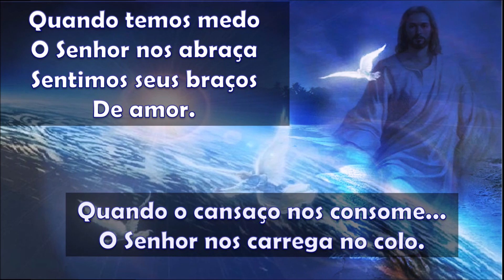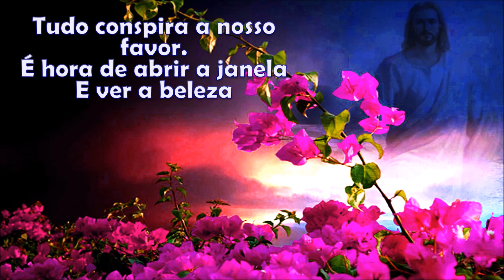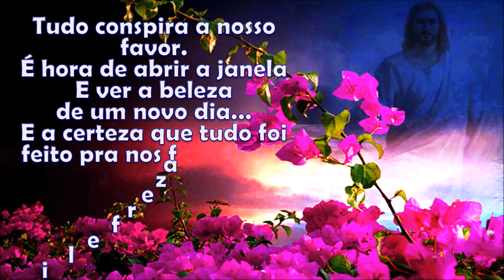Senhor, gratidão por não desistir de mim, da minha família e dos meus amigos ...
Obrigado meu Deus... Por não desistir de mim...Da minha família, dos meus amigos... Por sempre nos mostrar que podemos ir além daquilo que pensamos. Amém.